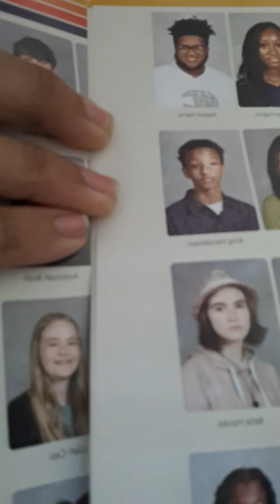👨‍🎓The Senior Movie 2024👨‍🎓PART 2